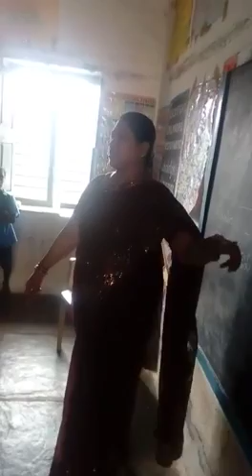MPPS main Vaddemanu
MPPS mainVaddemanu